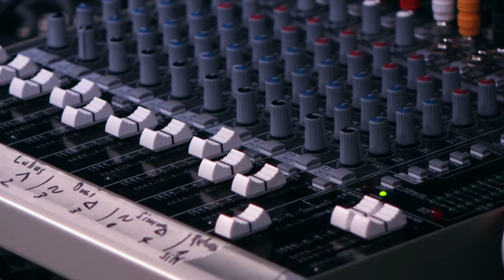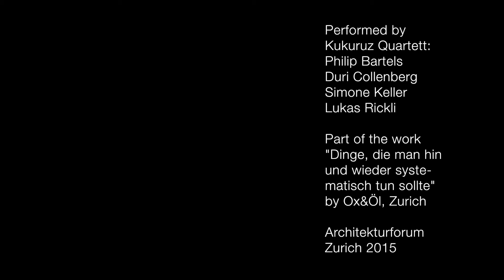Marcel Zaes - Quartet No. 10 by Kukuruz Quartett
Part of the work "Dinge, die man hin und wieder systematisch tun sollte" by Ox&Öl with Kukuruz Quartett (Philip Bartels, Duri Collenberg, Simone Keller and Lukas Rickli) and Jonas Gygax, as performed at Architekturforum, Zurich, 2015